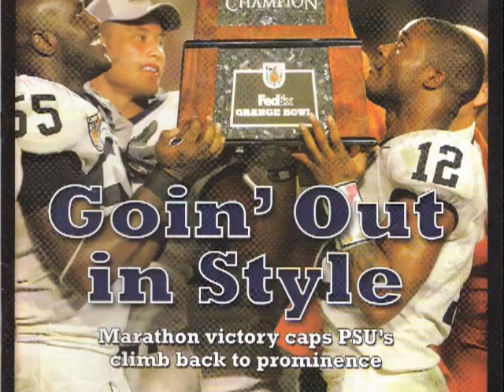Matthew Rice of Mateo Blu Art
Matthew Rice Artist, & Founder of Blu Art Foundation & Mateo Blu Art.

Mateo Blu Art- Promoting Positive Change in Humanity through the Arts...
MateoBlu.com
BluArtFoundation.org